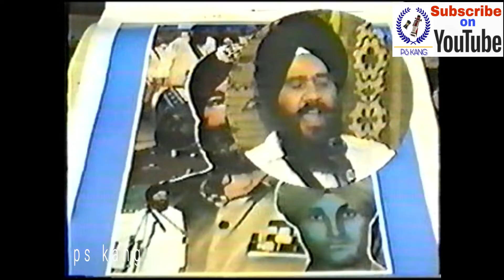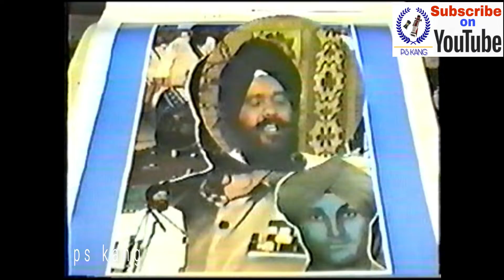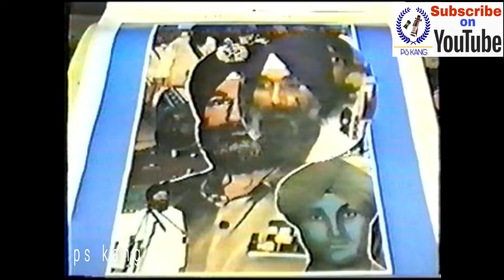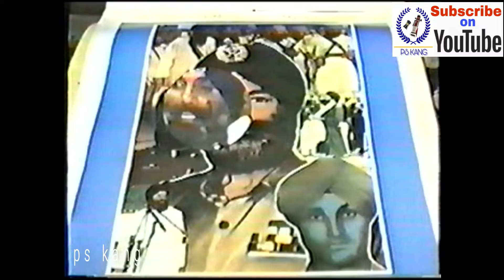Dhadi Jatha Ajit Singh Kohar ( Canada Tour)